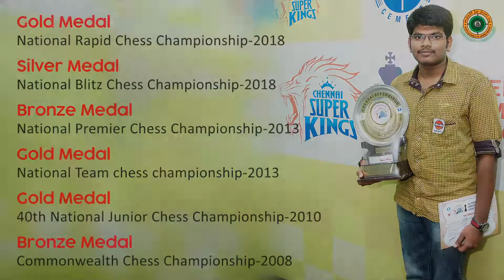Musunuri Lalit Babu - Inspiration Of The Week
ఈ వారం మన స్ఫూర్తిదాయకులు ముసునూరి రోహిత్ లలిత్ బాబు లలిత్ బాబు. లలిత్ బాబు ఆంధ్రప్రదేశ్ రాష్ట్ర 4వ గ్రాండ్ మాస్టర్ మరియు 26 వ భారత గ్రాండ్మాస్టర్. అతను చెస్ ఒలింపియాడ్లో చారిత్రాత్మక కాంస్య పతకాన్ని గెలుచుకొని లిమ్కా బుక్ ఆఫ్ రికార్డ్స్లో లో పేరు సంపాదించుకున్నారు.
అతను సాధించిన విజయాలకు అభినందిస్తూ ,తన భవిష్యత్తులో ఇలాంటి విజయాలు ఇంకా ఎన్నో సాధించాలని మేము కోరుకుంటున్నాము.

Musunuri Rohit Lalit Babu is our inspiration of the wee. He is the 4th grandmaster from Andhra Pradesh and 26th Grandmaster from India. He won first ever historic bronze medal in chess Olympiad and entered Limca Book of Records.
We salute him for all his achievements and wish him all the best for his future!